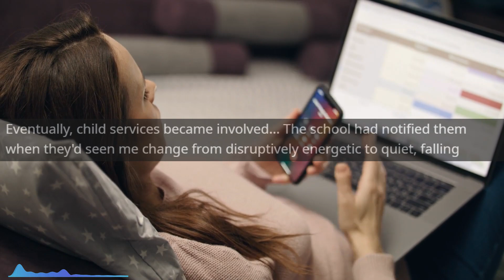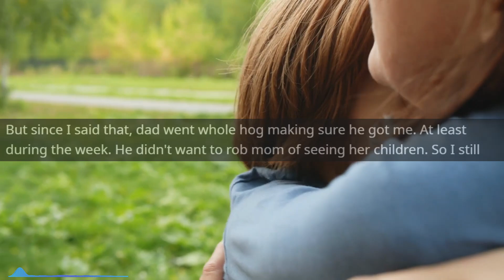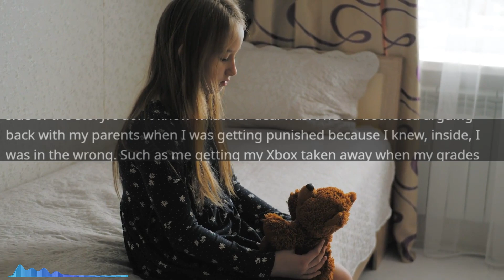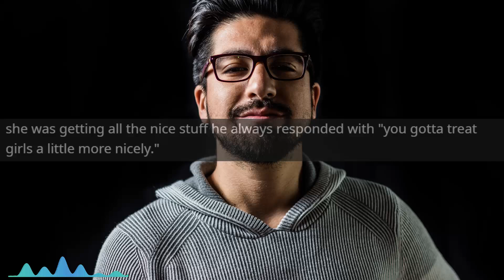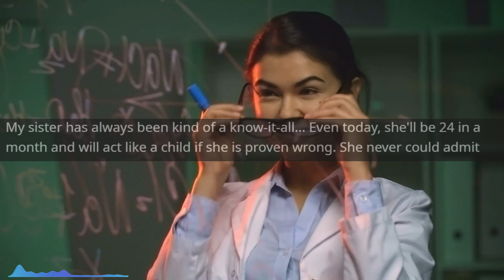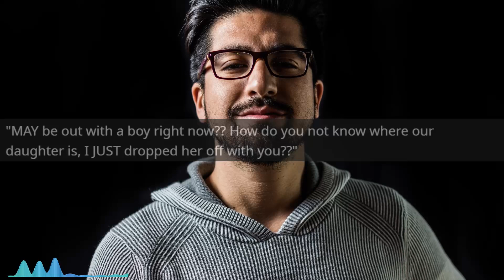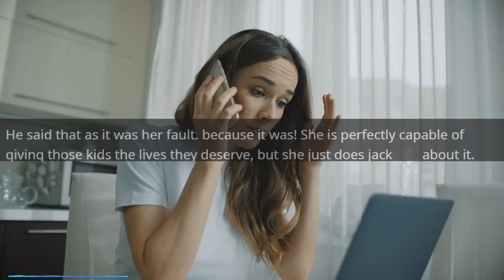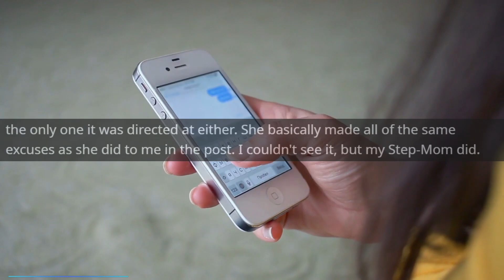Entitled Mom DEMANDS Kid's Independence! 😱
Main Music -

OUTRO -